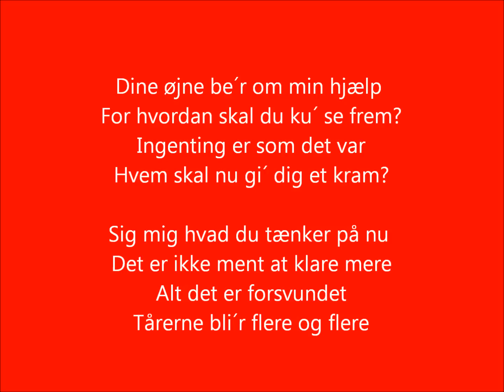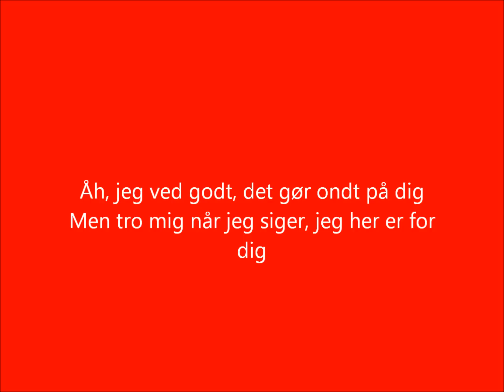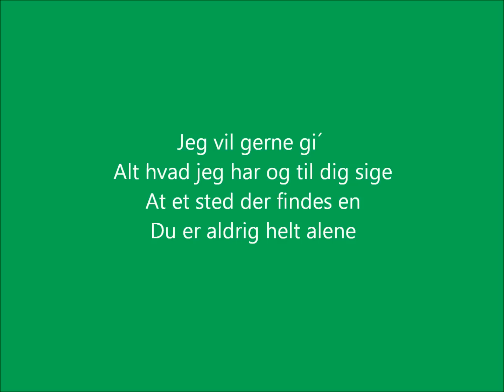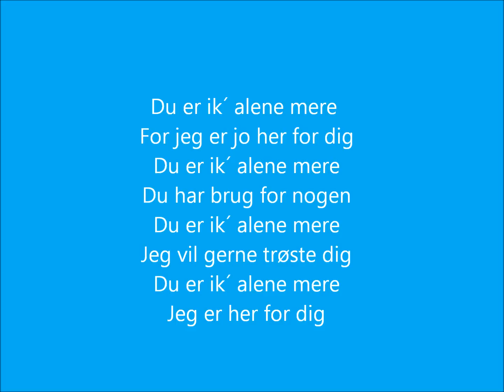Anne Gadegaard - Du Er Ikke Alene Mere (tekstvideo)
fantastic song Anne's from her third album " Chiki , chiki"